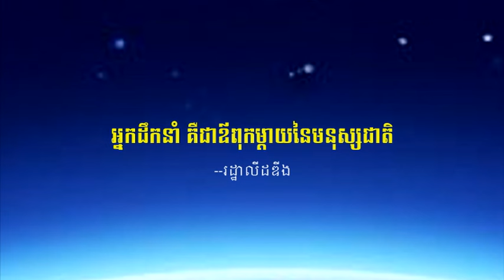វេទិកាជជែកដេញដោលពីភាពជាអ្នកដឹកនាំ -The Leadership Debate 9-9-2015 - Part3